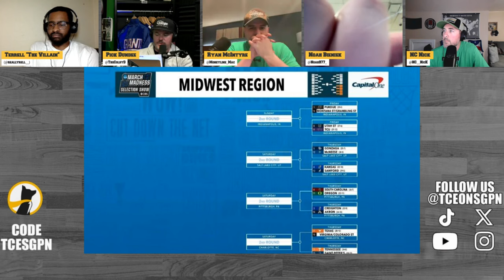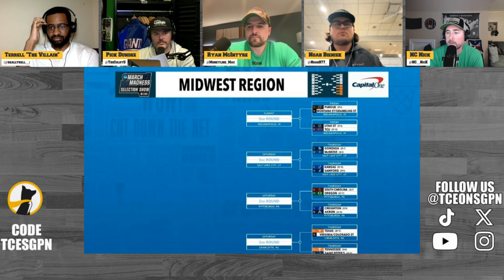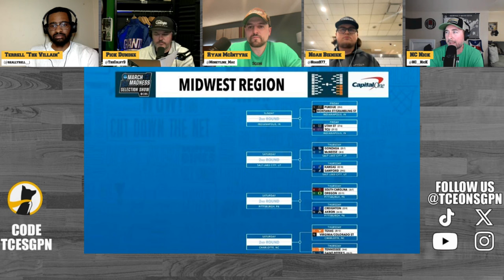MIDWEST REGION Preview - NCAA Tournament Instant Reactions, March Madness | TCE Trims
The College Basketball Experience (@TCEonSGPN) of the Sports Gambling Podcast Network breakdown the 2024 NCAA Tournament Bracket. On the show Colby Dant (@TheColbyD), Ryan McIntyre (@Moneyline_Mac), Noah Bieniek (@NoahB77_), Nick Dant (@NC__NicK), and Terrell Furman (@reallyrell__) give out their picks and sleepers.

Did Dan Hurley and the UConn Huskies get the hardest region in the East? Why did TJ Otzelberger and the Iowa State Cyclones get under seeded despite winning the Big 12? Will Brad Underwood and the Illinois Fighting Illini finally get over the hump and go on a run? Could this be another Bruce Pearl Auburn Tigers run after winning the SEC?

Will this latest loss re-focus the Kelvin Sampson and the Houston Cougars? Are John Scheyer and the Duke Blue Devils flying under the radar? Can John Calipari find consistency with his Kentucky Wildcats? Can Shaka Smart and the Marquette Golden Eagles get healthy and go on a run?

Is this the Matt Painter and the Purdue Boilermakers revenge tour of last year's embarrassment as a 1-seed? Could this be Rick Barnes best chance to get back to the Final Four for the first time in 20 years with the Tennessee Volunteers? Are Greg McDermott and the Creighton Bluejays primed for another March run? Why is nobody talking about Bill Self and the Kansas Jayhawks as the 4-seed?

Will Hubert Davis and the North Carolina Tar Heels start their March run after the ACC Championship loss? Will Caleb Love and the Arizona Wildcats get revenge from last year's choke job against Princeton? How will Scott Drew and the Baylor Bears come out in the West? Are Nate Oats and the Alabama Crimson Tide potentially early?

The College Basketball Experience give out College Basketball picks for the entire March Madness. Follow us all postseason long for the latest news, stories, and lines.